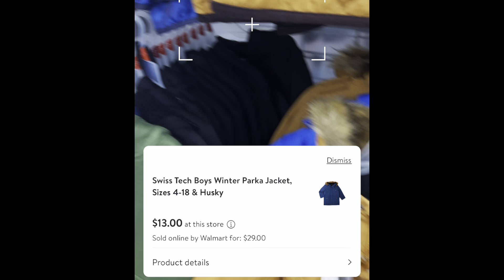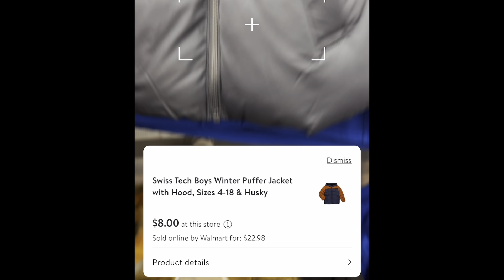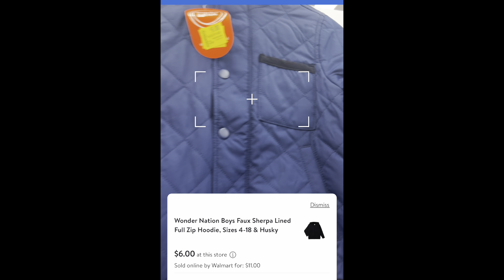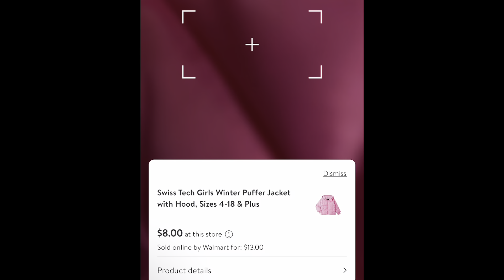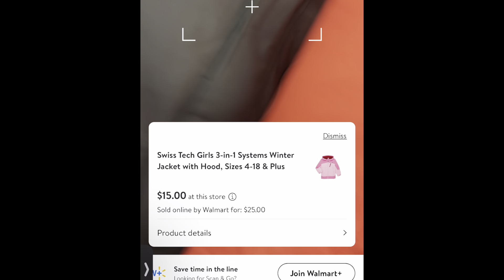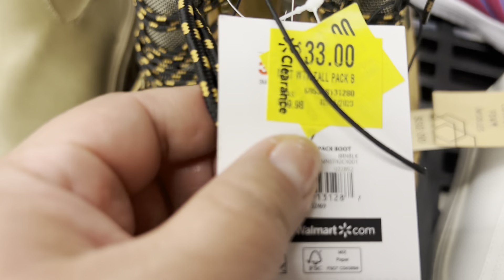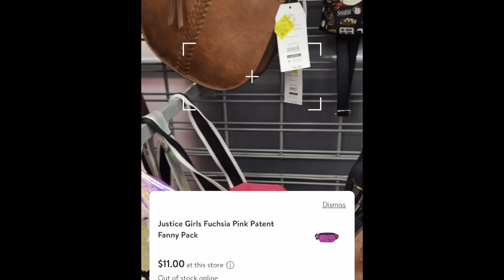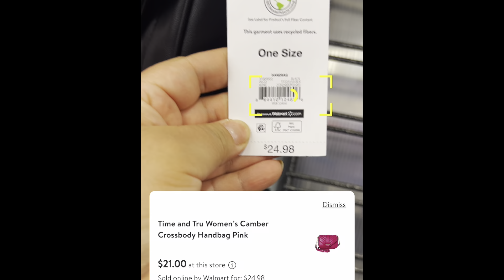Walmart🔥🔥 mucha ropa en liquidación 🔥cuponesymastips